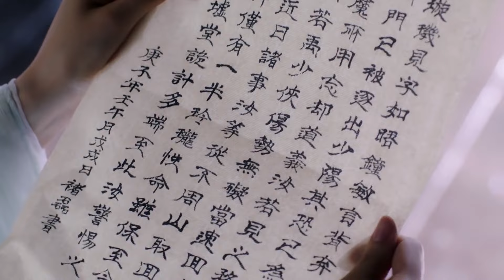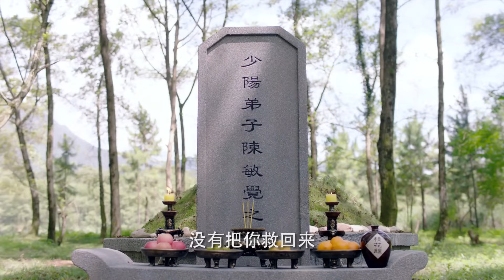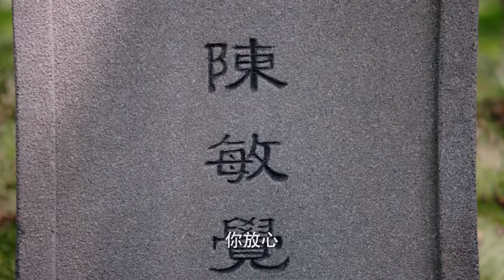【Movie】 妖怪攻擊司鳳，璇璣直接開大，一劍斬殺他 💋Chinese Drama CY